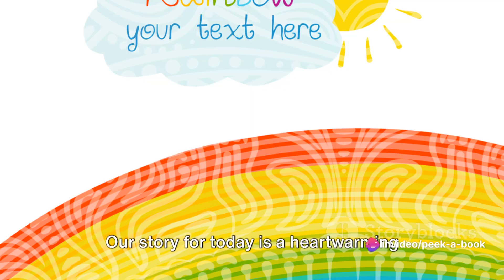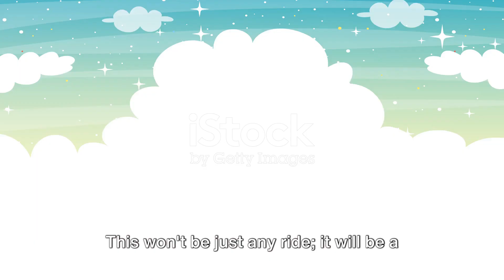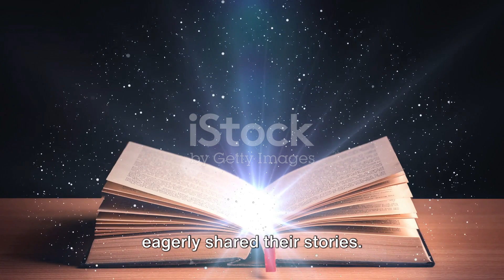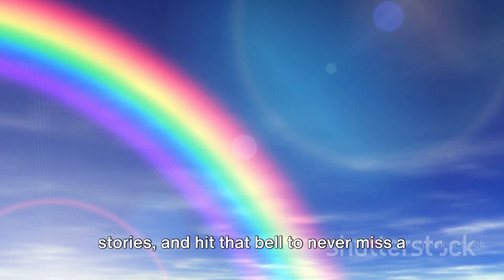Rosie's Rainbow Ride. Buckle up for a rollercoaster of colors and wisdom!!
🌈 Welcome back to Peek-A-Book Planet, your cosmic hub for enchanting tales and valuable lessons! In today's adventure, join Rosie on a whimsical journey through 'Rosie's Rainbow Ride.' 🚀✨

🍭 From Candyland's sugary wonders to the Land of Knowledge's floating books, this story is a rollercoaster of colors and wisdom. 📚🌟

🌟 **Lessons Learned:**
1. Unleash Creativity and Imagination!
2. Spread Kindness and Respect like confetti!
3. Embrace the Love for Learning.
4. Reflect on the Power of Gratitude.

OUTLINE:

00:00:00 Introduction
00:03:10 Happydale and the Magical Rainbow Slide
00:03:27 Candyland
00:03:39 Land of Imagination
00:03:51 Land of Kindness
00:04:03 Land of Knowledge
00:04:16 Reflection and Gratitude
00:04:28 Lessons from Rosie's Rainbow Ride
00:05:13 Conclusion and Call to Action